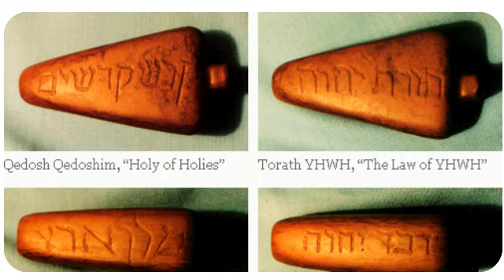Why do the heathen rage, And the people imagine a vain thing??